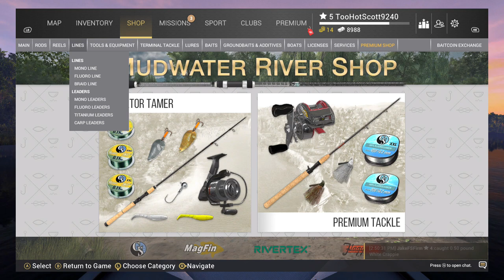Fishing Planet 2023 11 21 20 54 56